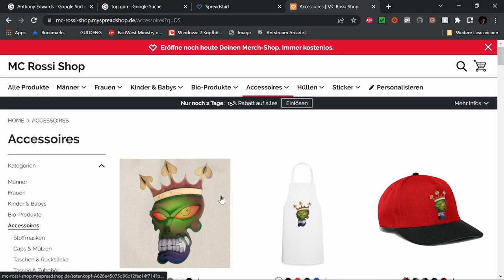M3gan Filmbewertung / Kritik